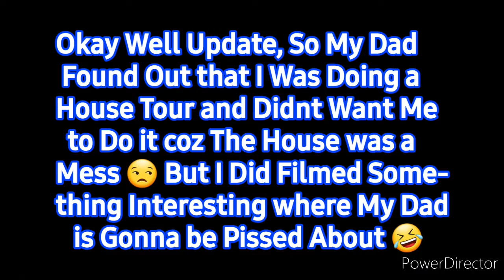Day 77: This was Suppose to be a House Tour But then This Happened... | Las Vegas Video Vlog!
Day 77: This was Suppose to Be a House Tour But I Caught My Brother and Dad Playing Pool Together and Now My Dad is Gonna Be Annoyed with Me Posting Clips of Him Losing and Not Winning But Yeah My Brother had Beaten Our Dad in Pool Again But Be Sure to have Subscribed and Have Ringed the Bell so You Don't Miss a Video and As Always, I'll See You Guys in the Next Video Vlog!

77 Down, 23 to Go ...